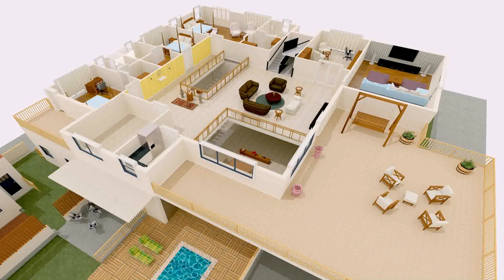Readymade House Plans In India - Gif Maker DaddyGif.com (see description)